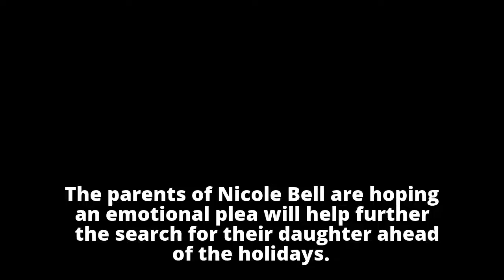Family of woman missing from Sicamous pleads for “gift of knowledge” this Christmas